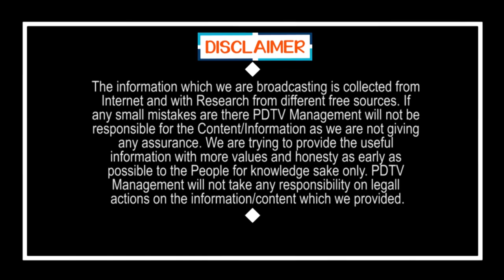Peoples Shock For TDP | Chandrababu | Jagan | ఎన్నికల వేళ టీడీపీకి గట్టి ఎదురుదెబ్బ | PDTV News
ఎన్నికల వేళ టీడీపీకి గట్టి ఎదురుదెబ్బ